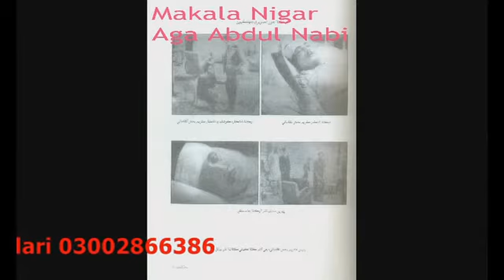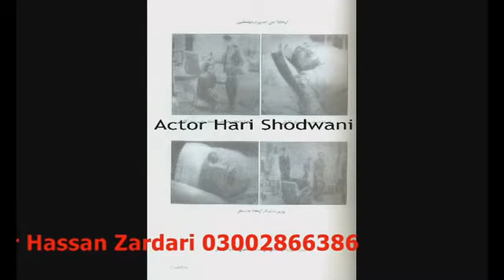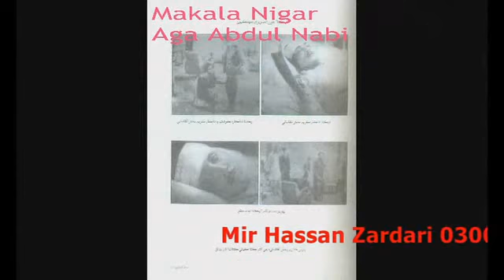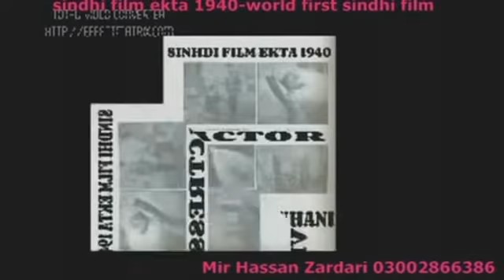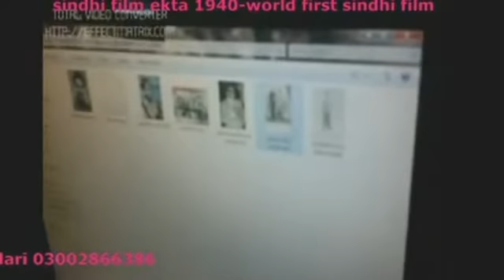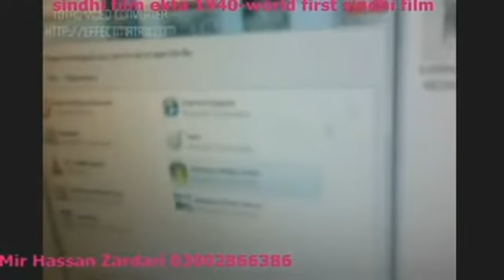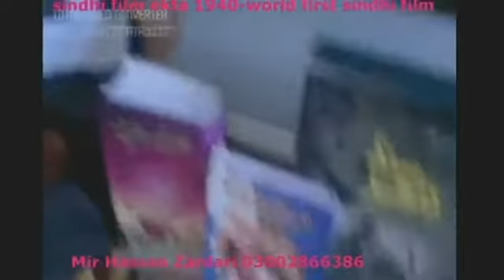sindhi film ekta 1940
by Mir Hassan Zardari